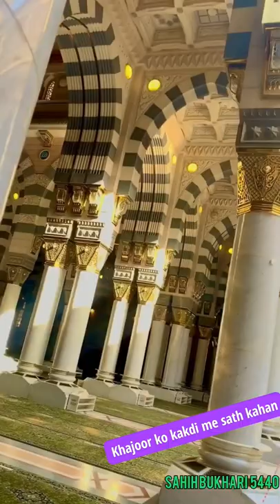Taja Khajur Ko Kakdi (Cucumber 🥒) ke sath